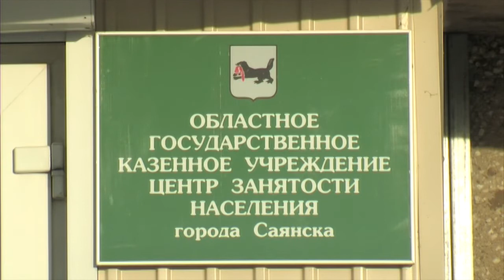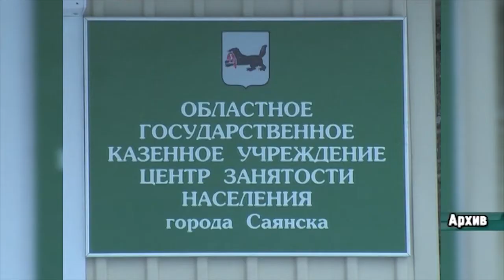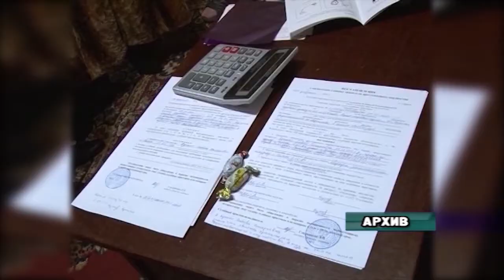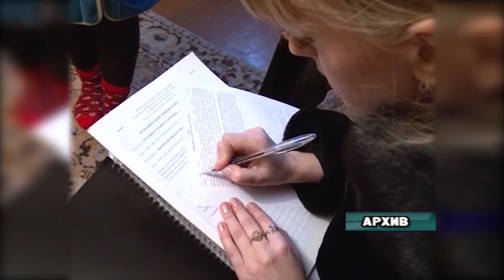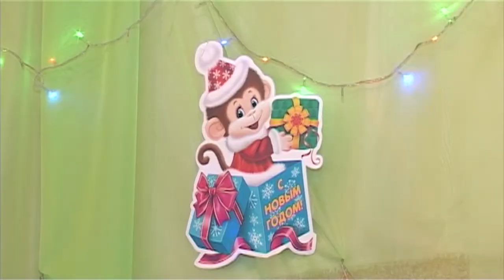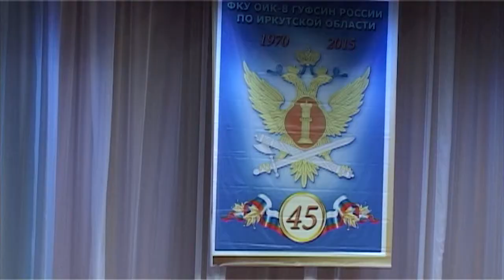День за днём от 17 декабря 2015г.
В Саянске растёт число горожан, ищущих работу
Судебные приставы вернули в бюджет 9 миллионов рублей
Управляющие компании призывают жителей города  украсить  свои  дворы к Новому году